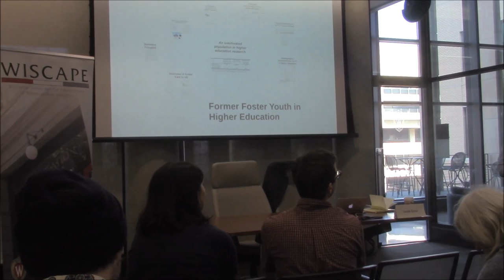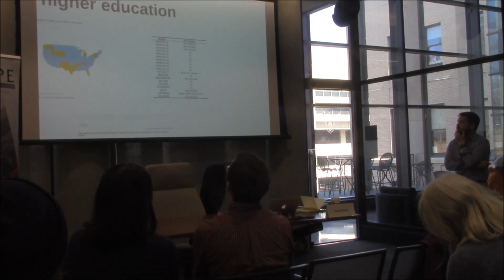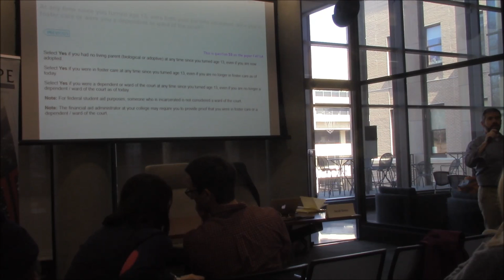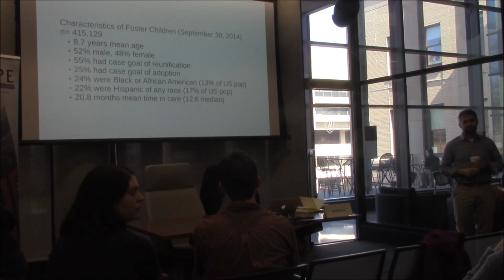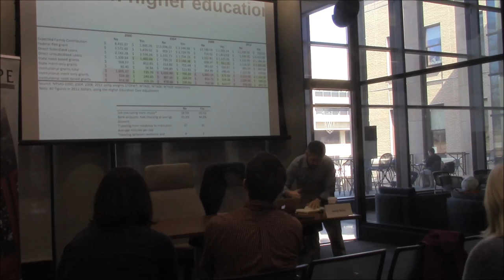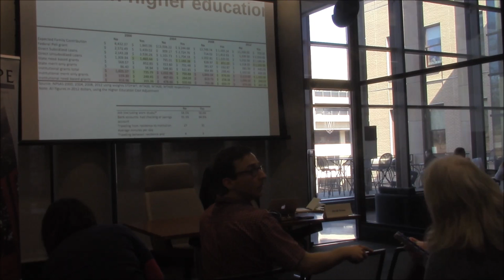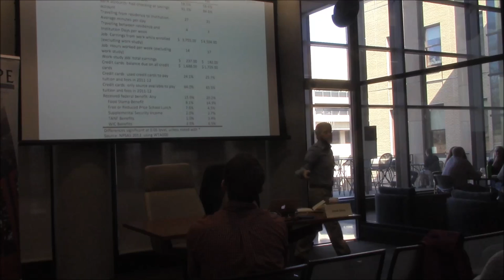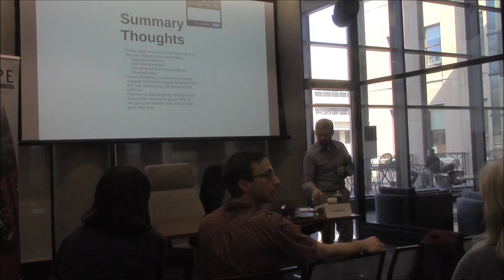Jacob Gross - Challenges of Former Foster Youth in Postsecondary Education